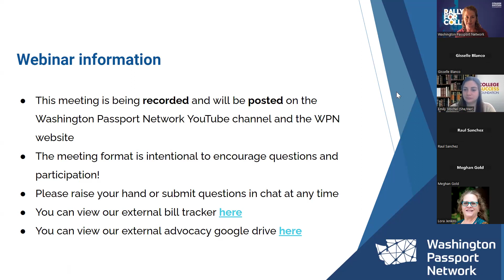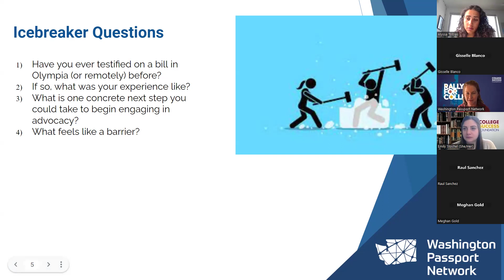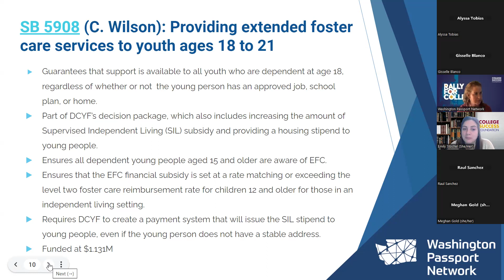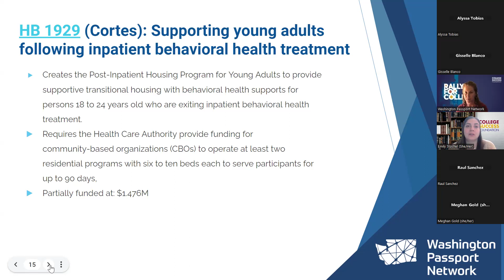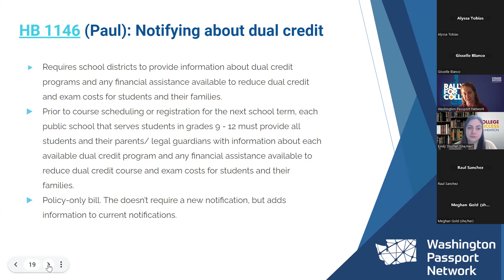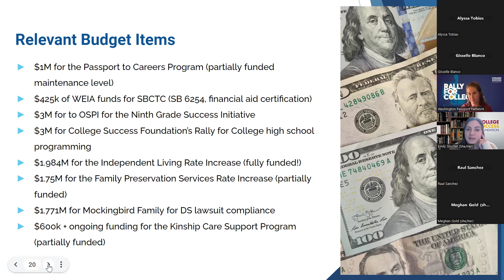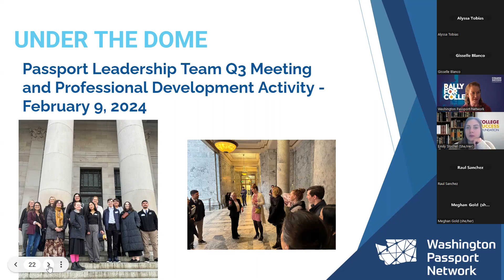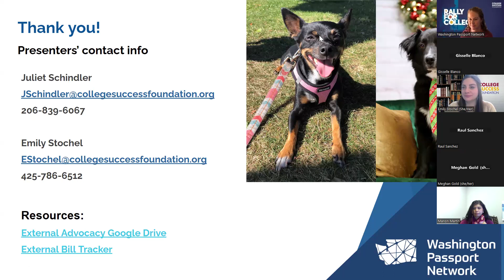2024 Legislative Update: Removing Obstacles for the Passport Population